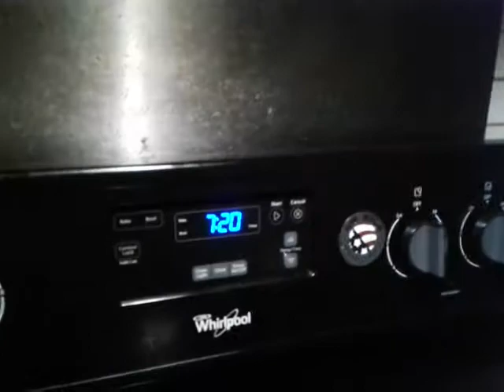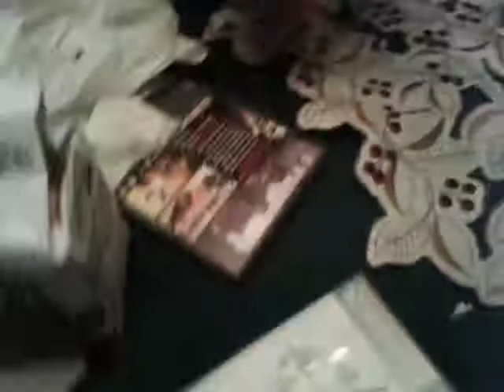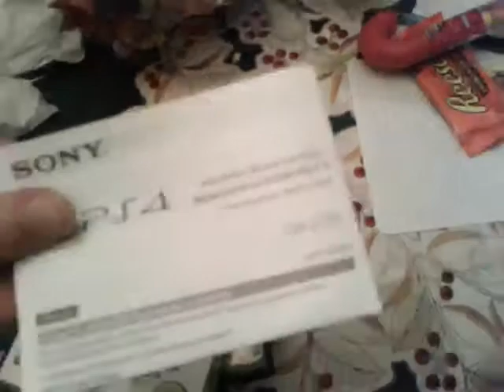WTF???!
In today's video, I'm on edge.